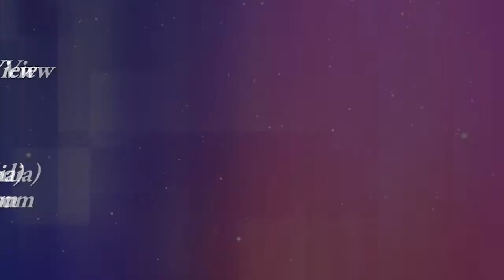2011 Miss Pennsylvania Premier Continental Preview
Updated 7/5: The road to Continental passed through Pittsburgh, PA for the 1st annual 2011 Miss Pennsylvania Premier Pageant featuring 4 lovely contestants and a host of national pageant entertainers.  This preview video takes a quick look at each of the contestants followed by performances Miss Continental 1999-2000 Tommie Ross, Miss Continental Plus 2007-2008 Tajma Hall, Miss Continental 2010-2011 Mokha Montrese and a very kind word from Miss Metropolitan Continental Elite Jennifer Warner.